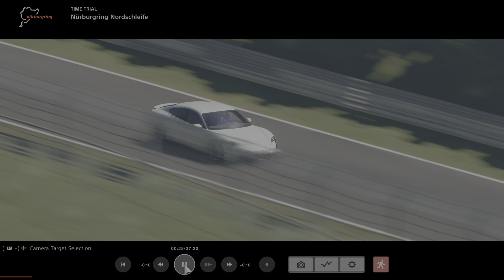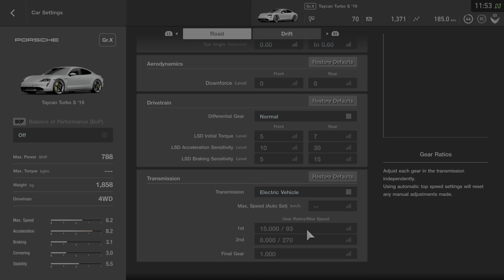Gt Sport:Porsce Taycan Turbo S Nurburgring lap time 6:58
Best Ev in gt sport